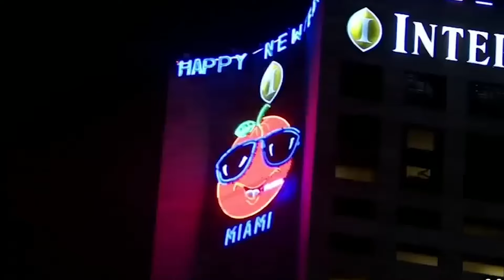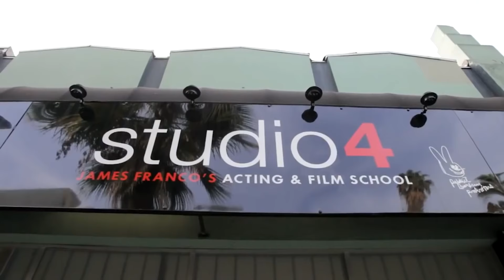FBI Reveals Disturbing Kid Pictures They Found In Diddy's House